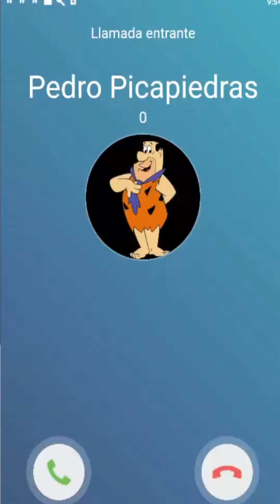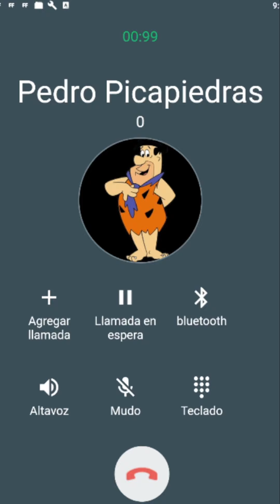Llamada Falsa de Pedro Picapiedra Alegre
llamadastelefonicas Pedro Picapiedra#call
Se trata de hacerte  sentir super bien y tranquilo mientras estas en un descanso  y pasarlo super bien con sus amigos

Llamada de Pedro Picapiedra
Llamada a Pedro Picapiedra
Llamada Pedro  Picapiedra